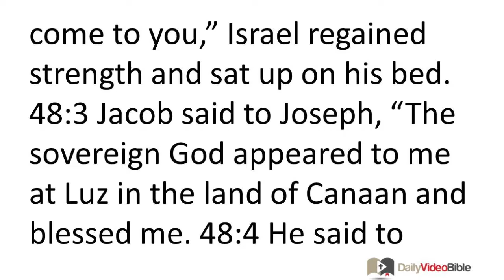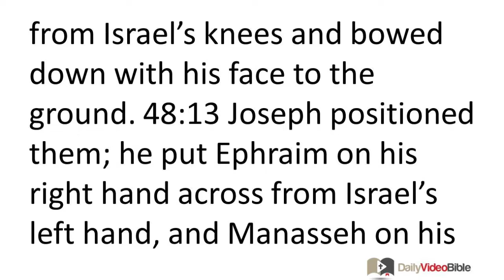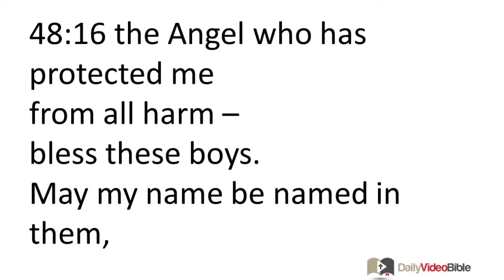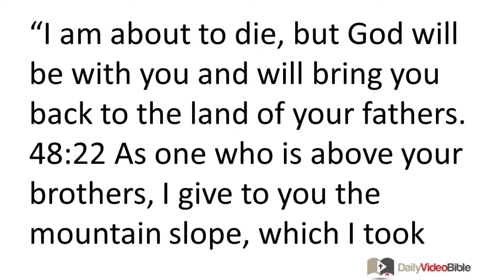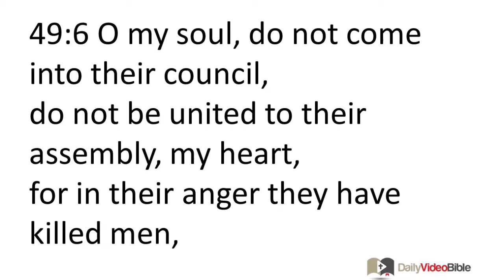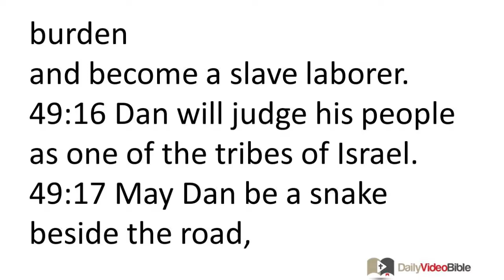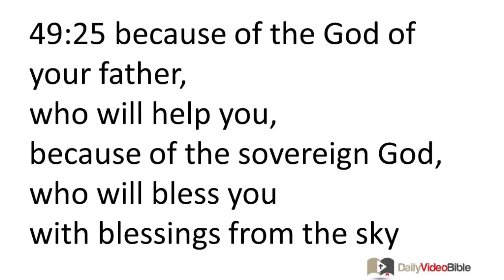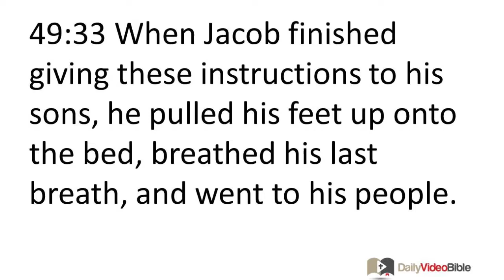January 28 Genesis 48 and 49 Old Testament for the Daily Video Bible DVB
Genesis 49:1-13 - The Blessing of Jacob
49:1 Jacob called for his sons and said, "Gather together so I can tell you what will happen to you in the future.
49:2 "Assemble and listen, you sons of Jacob;
listen to Israel, your father.
49:3 Reuben, you are my firstborn,
my might and the beginning of my strength,
outstanding in dignity, outstanding in power.
49:4 You are destructive like water and will not excel,
for you got on your father's bed,
then you defiled it -- he got on my couch!
49:5 Simeon and Levi are brothers,
weapons of violence are their knives!
49:6 O my soul, do not come into their council,
do not be united to their assembly, my heart,
for in their anger they have killed men,
and for pleasure they have hamstrung oxen.
49:7 Cursed be their anger, for it was fierce,
and their fury, for it was cruel.
I will divide them in Jacob,
and scatter them in Israel!
49:8 Judah, your brothers will praise you.
Your hand will be on the neck of your enemies,
your father's sons will bow down before you.
49:9 You are a lion's cub, Judah,
from the prey, my son, you have gone up.
He crouches and lies down like a lion;
like a lioness -- who will rouse him?
49:10 The scepter will not depart from Judah,
nor the ruler's staff from between his feet,
until he comes to whom it belongs;
the nations will obey him.
49:11 Binding his foal to the vine,
and his colt to the choicest vine,
he will wash his garments in wine,
his robes in the blood of grapes.
49:12 His eyes will be dark from wine,
and his teeth white from milk.
49:13 Zebulun will live by the haven of the sea
and become a haven for ships;
his border will extend to Sidon.